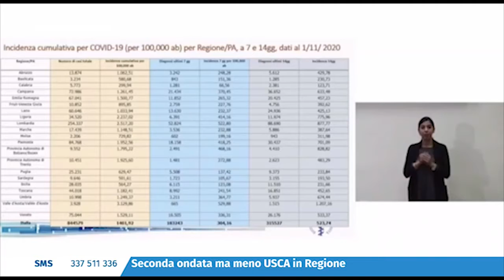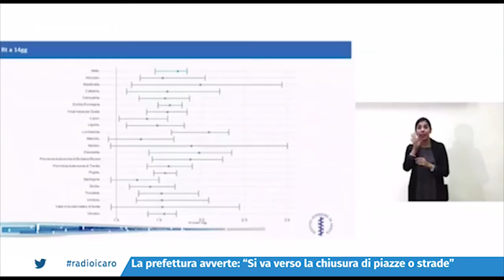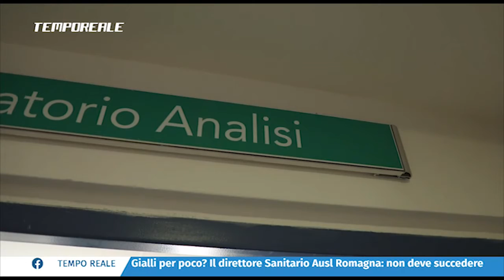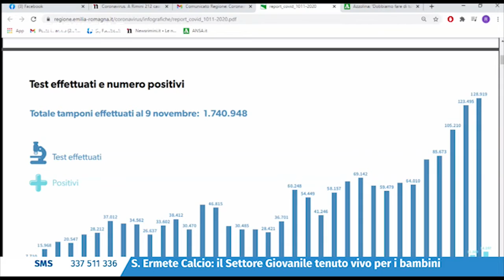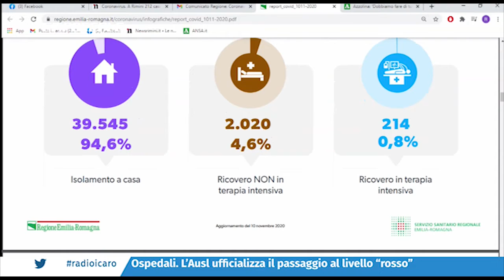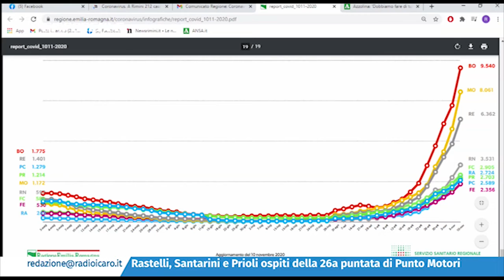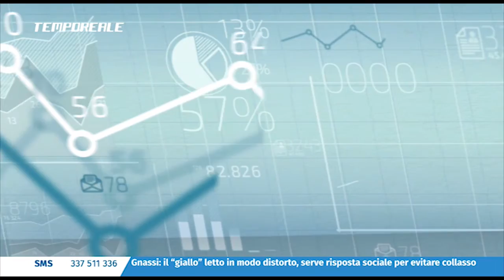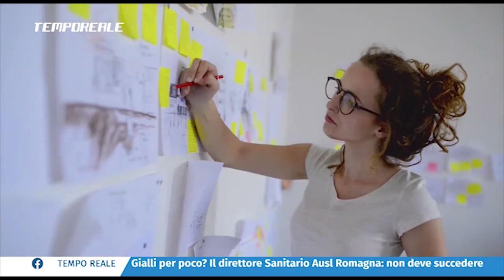Tempo Reale 20/21. La puntata di mercoledì 11 novembre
Zona gialla o arancione? Grande incertezza in Emilia Romagna e in provincia di Rimini sulle prossime misure. Il presidente Bonaccini annuncia una ordinanza in linea con Veneto e Friuli ma i confronti proseguono.
Se ne parla a Tempo Reale. Il sindaco Tosi (ospite) chiede di non rinviare le decisioni sulla stretta. Spazio poi anche alla presentazione di un convegno scientifico sul turismo e al nuovo singolo di Chiara Raggi